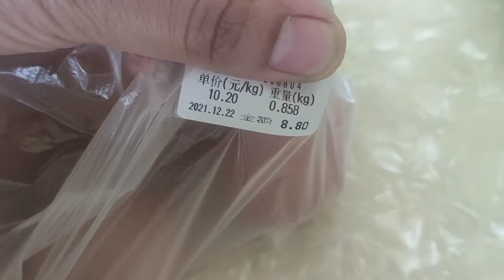今天冬至买猪肉的人真多 12月21日青岛猪肉啥价格？看完羡慕了！